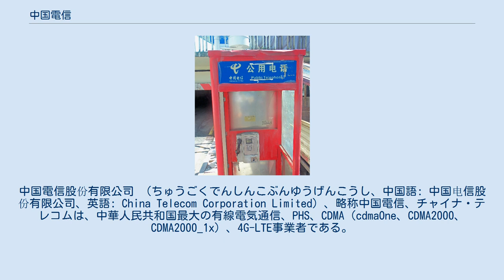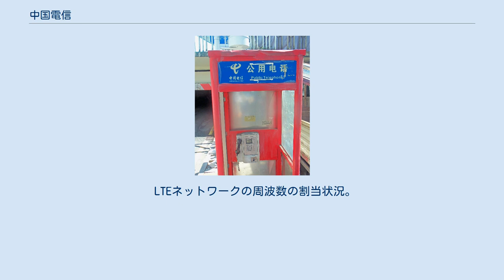中国電信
携帯電話_(PHS)
中国電信股份有限公司 （ちゅうごくでんしんこぶんゆうげんこうし、中国語: 中国电信股份有限公司、英語: China Telecom Corporation Limited）、略称中国電信、チャイナ・テレコムは、中華人民共和国最大の有線電気通信、PHS、CDMA（cdmaOne、CDMA2000、CDMA2000_1x）、4G-LTE事業者である。
 1994年に郵電部傘下にあった電気通信事業の運営部門である電信総局を分離、国営企業とし、1995年に「中国郵電電信総局（中国電信、チャイナ・テレコム）」となる。
 2000年には固定通信事業と移動体通信事業の2社に分割が決まり、それぞれ固定通信事業は「中国電信」、移動体通信は「中国移動（チャイナ・モバイル）」となった。
その後さらに、衛星通信事業会社がスピンオフし「中国衛星通信（チャイナ・サットコム）」となった。
 さらに、2002年の中華人民共和国国務院の通信事業再編政策により、旧中国電信が南北2分割され、旧中国電信の北部10省市自治区の資産と事業は新中国網通（チャイナ・ネットコム）に吸収され、残りの21省市自治区の資産と事業を継承し、新中国電信とした。
ただし、中国電信と中国網通は長距離通信、インターネット接続の分野ではお互いのテリトリーを侵してもよくなっていて、この分野では全国的なサービスを展開している。
 2002年にニューヨーク証券取引所（証券コード:CHA）と香港証券取引所に上場。
依然として中国電信は中国最大の固定通信会社である。
 2008年には、第三世代携帯電話（3G）の実施を目前にして3つの通信メガグループ（中国電信・中国聯通・中国移動）に集約する業界の再々編成で、中国移動通信は中国鉄通を傘下に収め、中国電信は中国聯通のCDMA回線・事業を譲受し、中国衛星通信を中国電信の子会社化することが発表されている（中国網通は中国聯通に併合し、中国聯通は小霊通の事業を譲受した）。
 2009年4月から、3Gの営業をCDMA2000で始めている。
2009年内に500都市で営業を始める予定。
 2013年12月から、4Gの営業をTD-LTEで始めている。
 2014年6月から、4Gの営業をFDD-LTEで始めている。
 MCCとMNCの利用状況。
 LTEネットワークの周波数の割当状況。